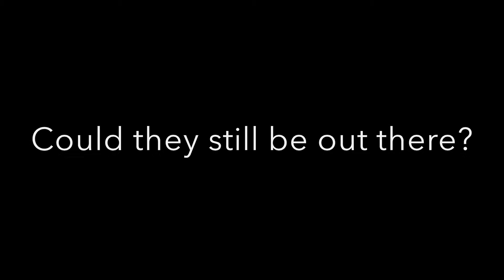Forest Bros Return - Trailer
After a nuclear accident in the forest, are Noah and Jake still out there?